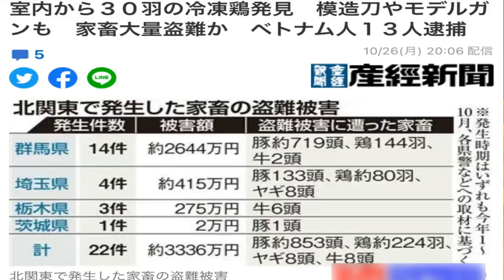Trộm 600 con lợn – „Băng“ người Việt tại Nhật bị bắt khẩn